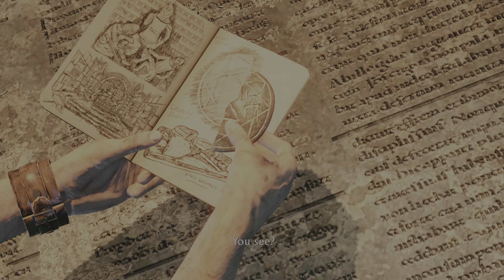Uncharted: The Nathan Drake Collection PS5 4K HDR PART 22